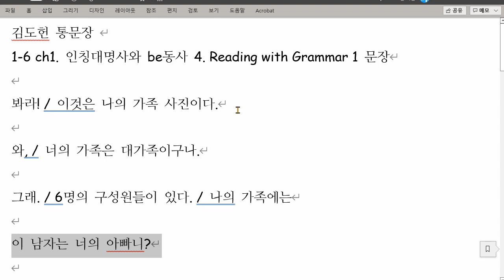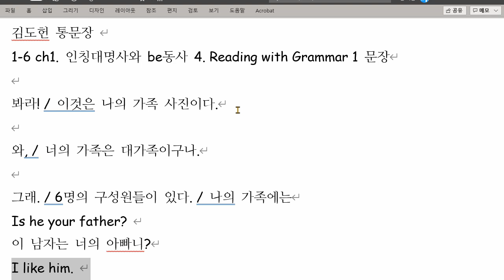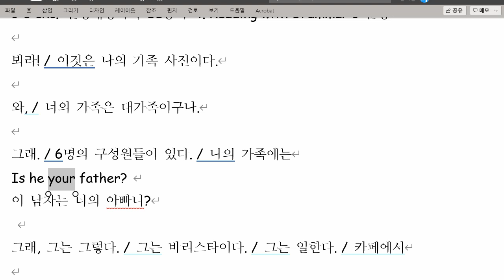김도헌 2021 11 17 통문장 1